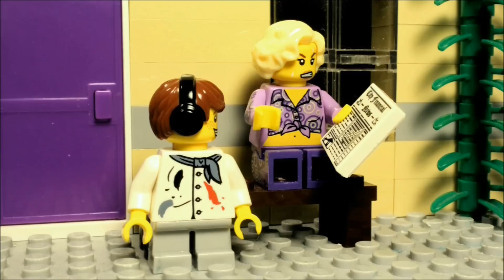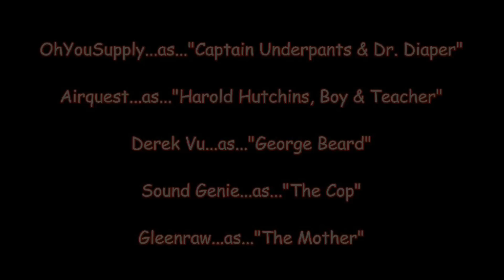LEGO Captain Underpants 2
After defeating the Turbo Toilet 2000, Captain Underpants runs into the evil Dr. Diaper!!